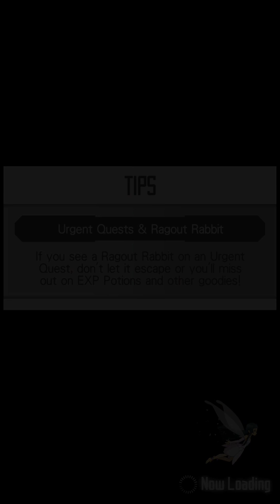SAO Memory Defrag - Character Introduction Quest - Natural Pop Star Yuuki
Global version.
- Character Introduction: Yuuki
- Supernal Smile (Int.)
- Supernal Smile (Exp.)
- Supernal Smile (EX.)
- Supernal Smile (Master.)